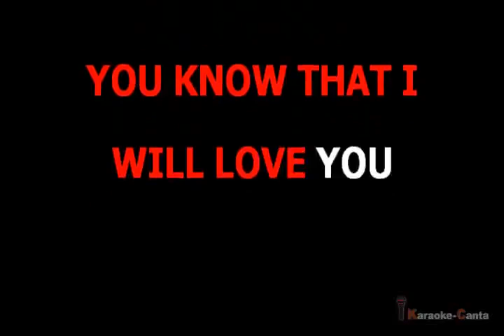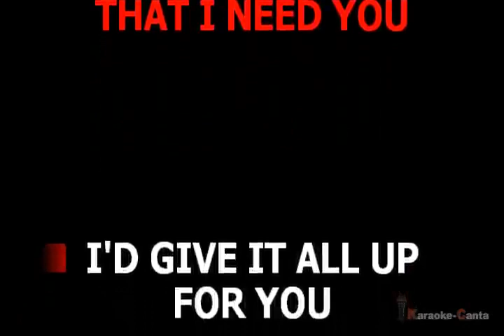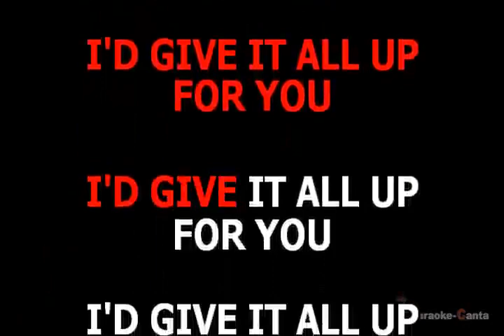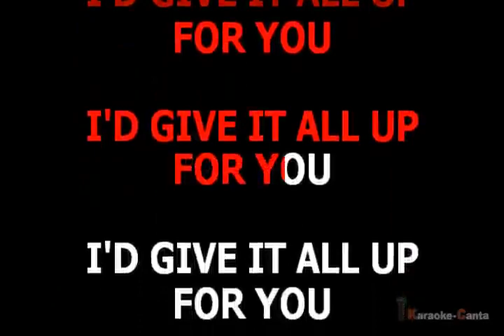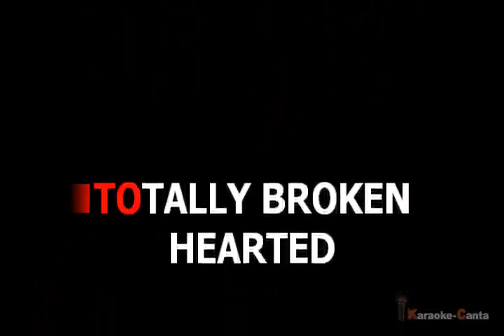Simply Red - Something Got Me Started (VK demo)_Cori